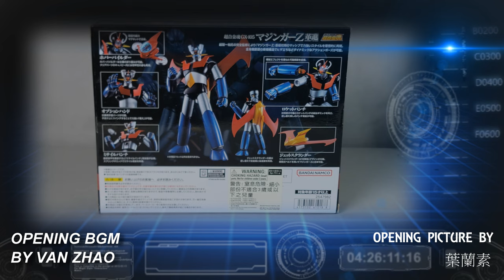超合金魂 無敵鐵金剛 魔神Z 革進 超合金魂 GX 105 マジンガーZ 革進 KAKUMEI SHINKA 胡服騎射的玩具開箱